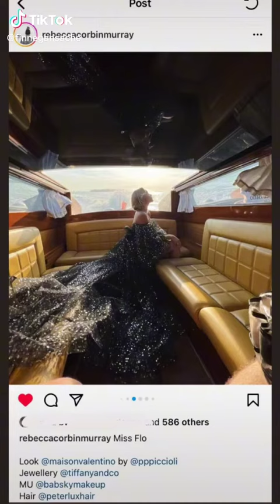The Miss Flo Drama at the Venice Film Festival (TT Archive #5631 9-6-2022)